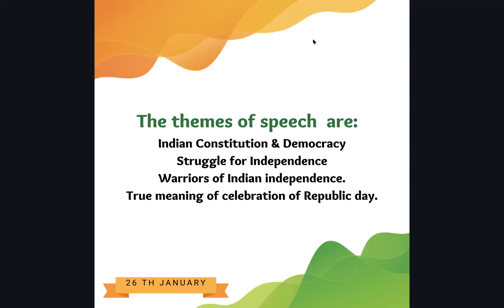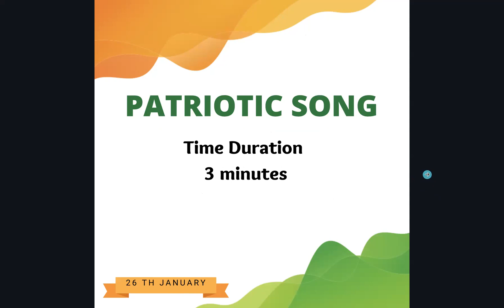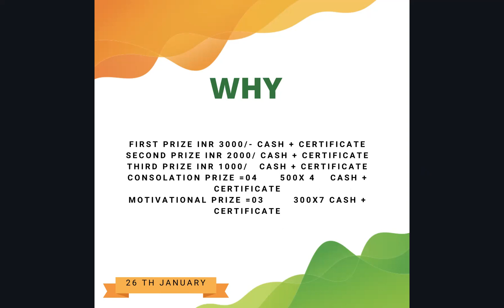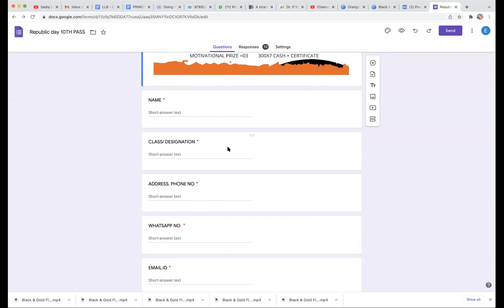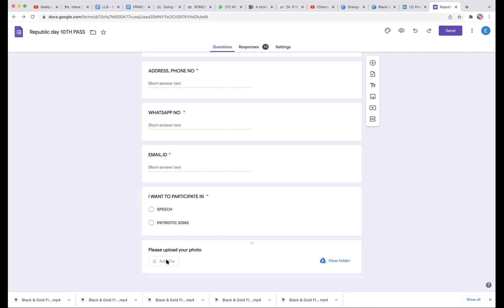Republic Day Competition DIMS DPMI Darbhanga#COLLEGE #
As we all know that “Republic Day”  is a national festival  in India, when the country marks and celebrates the date on which the Constitution of India came into effect on 26, January 1950, replacing the Government of India Act (1935) as the governing document of India and thus, turning the nation into a newly formed republic.

To celebrate the soul of “Republic day” while adhering to COVID-19 protocols, DPMI Darbhanga along with Edufam International New Delhi has organised
Online  Speech Competition ,
Solo Patriotic Song Competition
 during the period of 24th  January to 26th January, 2022 on ZOOM platform.

The themes of speech  are:
Indian Constitution & Democracy
Struggle for Independence
Warriors of Indian independence.
True meaning of celebration of Republic day.
Date & Mode of Participation:
The songs will be sung on Zoom live
Semi final on 25th January 2022  at 3 PM and final on  26th january 2022 at 11 AM.
The speeches will be delivered on ZOOM Live
Semi final on 24th January 2022 at 3 PM
and Final on 26th January 2022 at 11 AM

The competition is open to college students who passed class 10th .
Entries with incomplete profiles would not be considered.
AWARDS AND RECOGNITION
FIRST PRIZE  INR 3000/-  CASH + CERTIFICATE
SECOND PRIZE INR ,2000/,CASH + CERTIFICATE

THIRD PRIZE INR 1000 , CASH + CERTIFICATE

CONSOLATION PRIZE =04
500X 4 , CASH + CERTIFICATE

MOTIVATIONAL PRIZE =03
300X7  CASH + CERTIFICATE